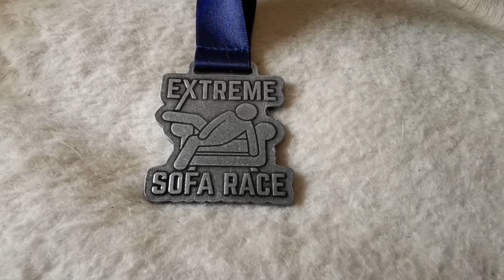Geroy - Gaučing, Přerov 2022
S kamerou běží Tomáš. Extrémně krátký OCR závod pro maximální začátečníky. Start je na gauči. :) Video je vhodné i pro děti.

0:00 - Intro
0:35 - Start
5:00 - Finish
6:22 - Outro